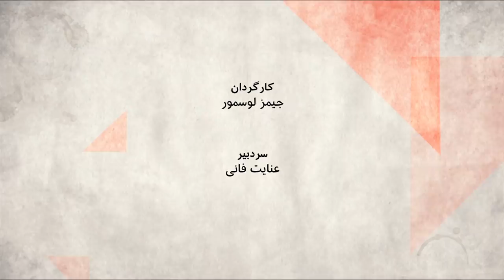آیا حسن روحانی قدرت کافی دارد که رییس کارگروه مقابله با کرونا باشد؟ صفحه دو آخرهفته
بیماری کرونا، حالا یک اپیدمی جهانی است. کشورهای زیادی درگیر ویروس شده اند و ایران با توجه به آمار رسمی، سومین کشور درگیر کروناست. گرچه که بسیاری نسبت به این آمار رسمی شک دارند و می گویند، آمار واقعی بالاتر است و ایران به احتمال زیاد در جای دوم است. با وجود این ، ایران هنوز سیستم قرنطینه ای که ایتالیا، به دنبال چین، برقرار کرده را  در نظر نگرفته. حسن روحانی مسئول کارگروه ملی برای مقابله با کرونا شده و آیت الله خامنه ای سرلشکر باقری رییس ستاد کل نیروهای مسلح را مسئول تشکیل  یک «قرارگاه بهداشتی و درمانی» برای پیشگیری از شیوع بیشتر بیماری کرده است. آیا حسن روحانی قدرت کافی برای ریاست چنین کارگروهی را  دارد .در شرایط فعلی، ایران برای مقابله با کرونا چه باید بکند؟ آیا عدم قرنطینه ، چه در قم چه بعد از آن در کل کشور، یک تصمیم سیاسی بوده؟ آیا حالا کار از کار گذشته، یا هنوز هم می شود اوضاع را کنترل کرد؟ اگر می شود چگونه. کمکهای بین المللی به ایران چگونه باید برسد و آیا تحریم‌ها سدی برای ارسال این کمک‌هاست؟
BBCPersianدر این برنامه صفحه دو گفت و گوبی داریم با حضور معاون رضوی، استاد سیاستگذاری نظام سلامت در دانشگاه برندایس، آرش علایی، مدیر انستیتو جهانی آموزش و سلامتی و نورالدین پیرموذن، متخصص جراحی ریه و نماینده مجلس ششم.